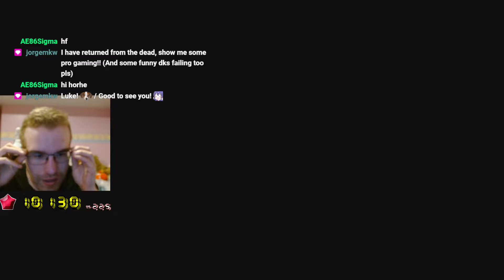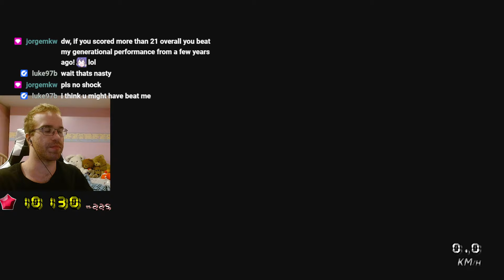I Got... Carried? Me? | Road to Master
My Discord: sgt_guy (DM me if you want the link to Lounge)

Q&A